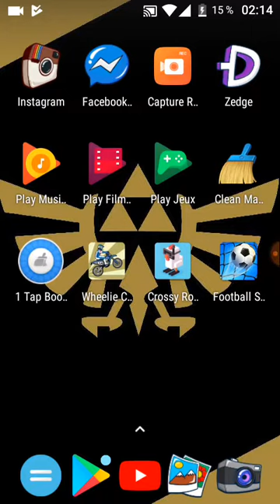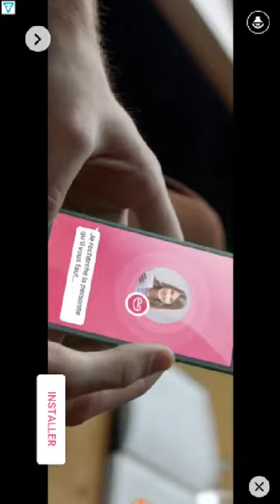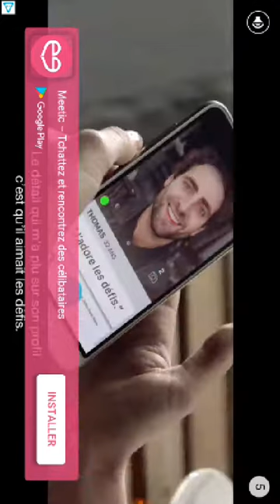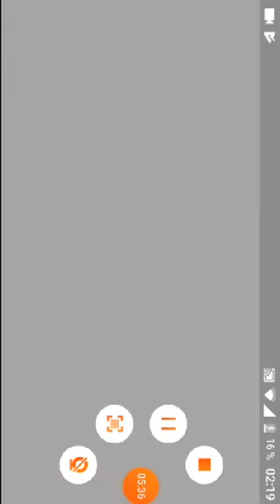Je test wele challenge